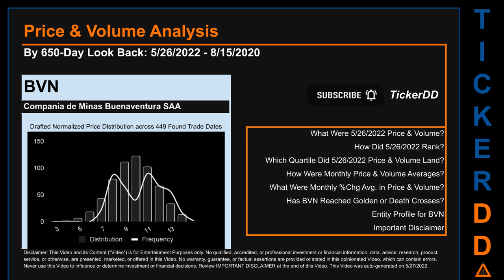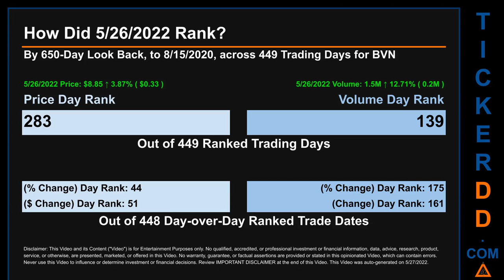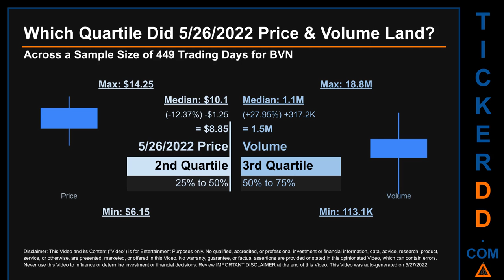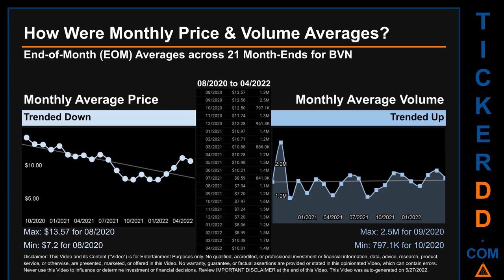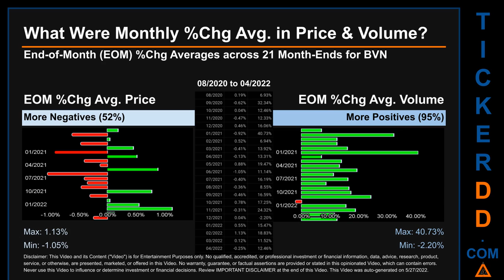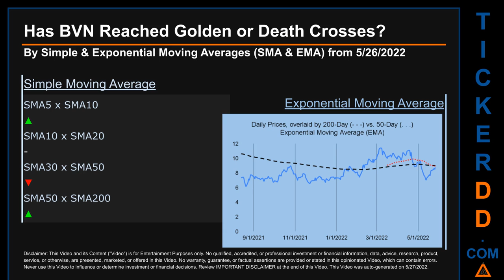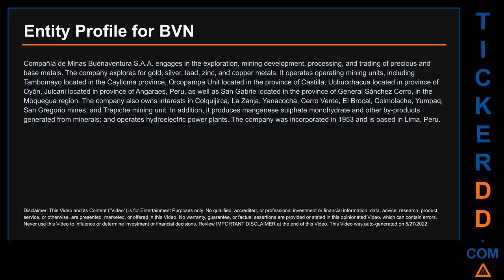BVN Price and Volume Analysis by 650 Day Look Back BVN Stock Analysis for Buenaventura Mining $BVN T